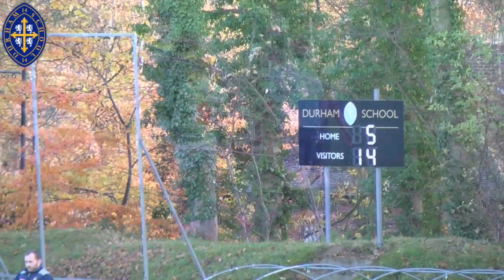Durham School vs Woodhouse Grove Full game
This video is about Durham School vs Woodhouse Grove  Full game